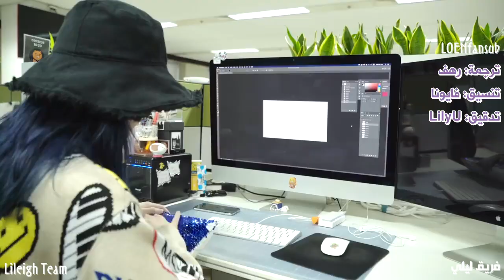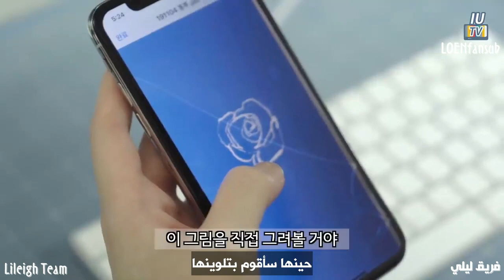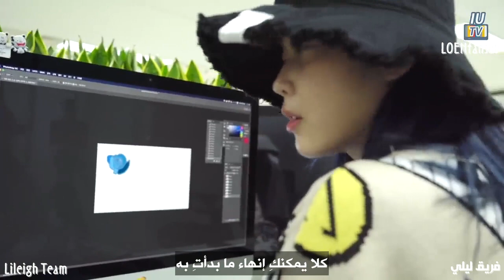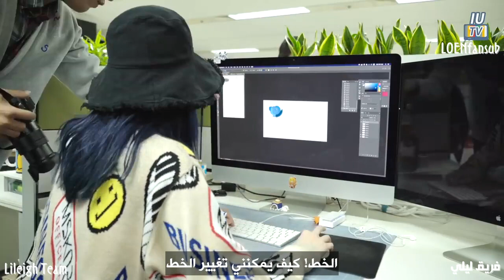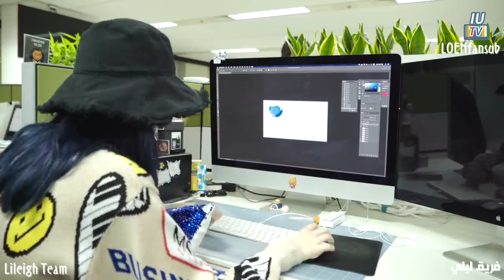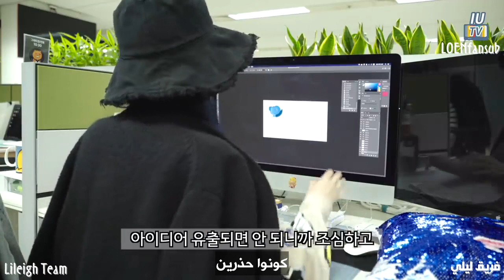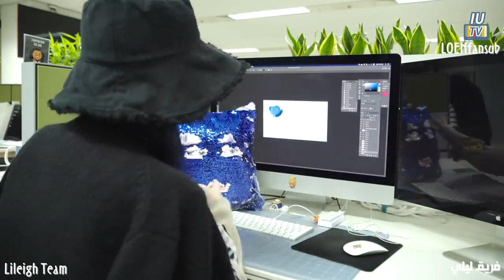[Arabic Sub] IU TV _ IU gets rage on a photoshop!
Video credit to KakaoM/EDAM
مشاهدة ممتعة 💖

هذا العمل لمدونة LOENfansub
تواجد الترجمة في مكان آخر تعتبر سرقة